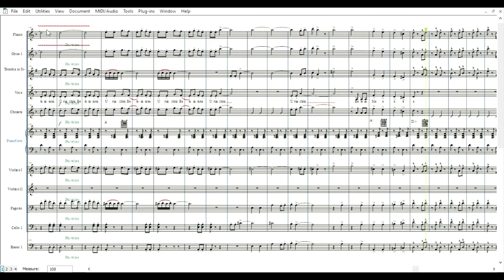Hava Nagila (canto popolare ebraico) | partitura gratis per orchestra scolastica